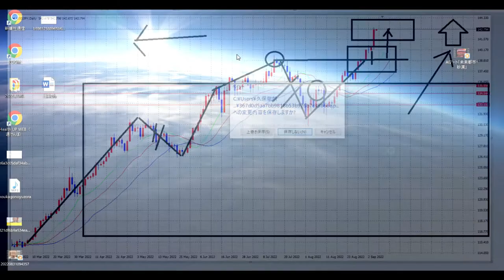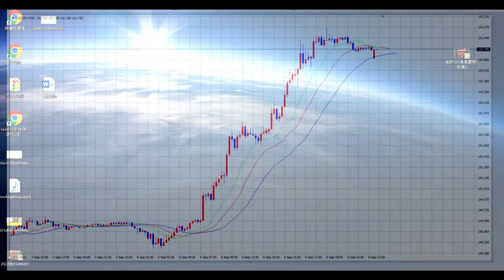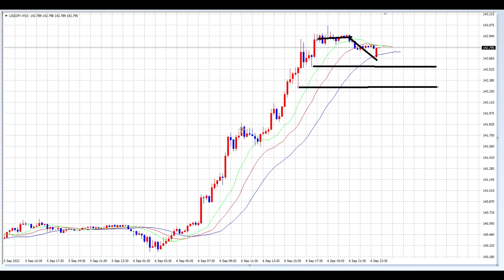【FX】オリガルヒ特典「あいのり」で100万稼ぐ人